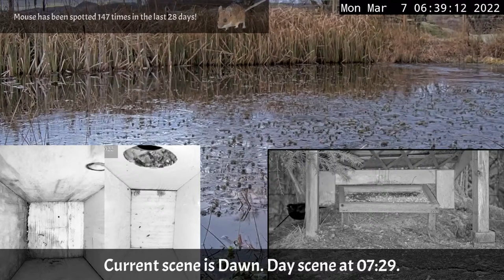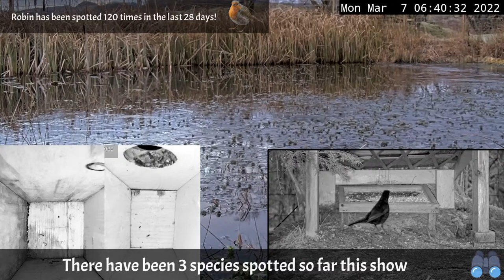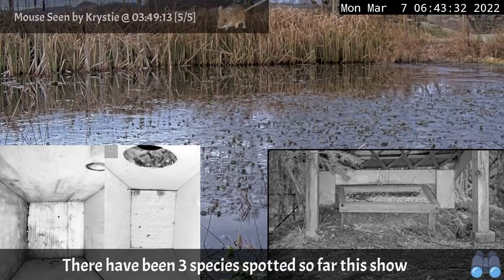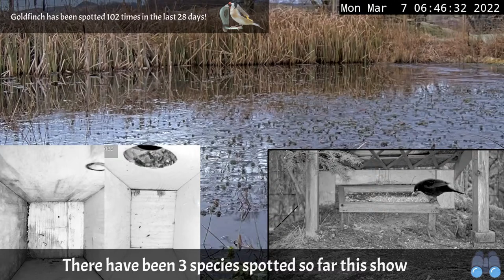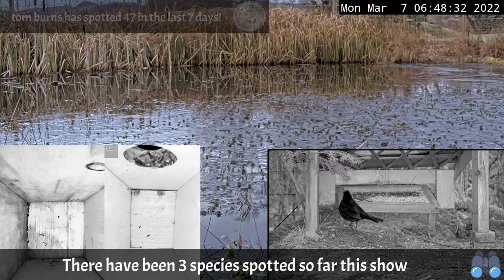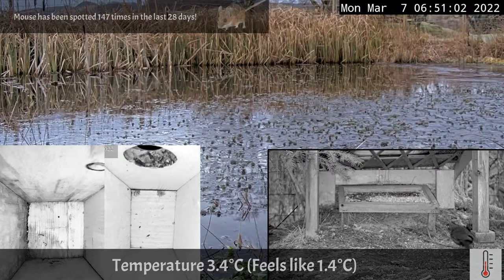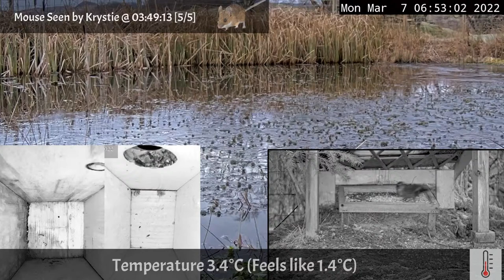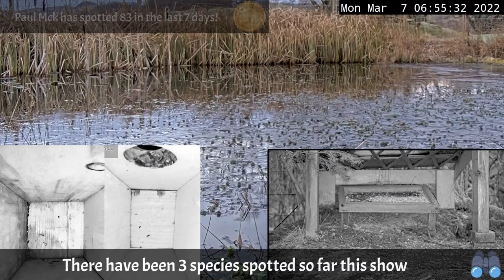Night Stream March 6th 2022 | Bird Feeders, Wildlife Cameras Scotland UK from SWG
Welcome to Scottish Wildlife Garden live stream located in Argyll, Scotland, UK. I have a busy bird feeder camera, wildlife cameras and nest box cameras. 13 cameras in total and I will try to bring you the best of the action here.

There have been 5 spots of 3 species by 4 spotters.

In this episode ... 02:20:32 Mouse Seen by SWG  @ 21;18;50 02:24:32 Vole Seen by SWG  @ 21;22;50 03:59:16 Pine Marten Seen by David  @ 22;57;34 08:23:43 Pine Marten Seen by Tom Burns  @ 03;22;01 08:49:45 Mouse Seen by Krystie  @ 03;48;03

🔭 Spotting - You can now spot Birds and Wildlife with the command !spot and they will appear on the screen during the current Live Stream for others to see. Example: !spot pheasant If you see it on screen live you don’t need a time stamp, if it was in the past then put the time after an @ symbol. Example: !spot pheasant @14:35 You can also use !hear if you hear a bird.

🐭 Spot Stats - Member only feature. Members can use the !wildlife to ask what the spot stats are for a particular bird or mammal. Example:!wildlife Robin

🕖 12hr live streams - I run a daytime live stream from 07:00 to 19:00 and a night time live stream from 19:00 to 07:00 GMT.

We get a small variety on mammals too, mostly voles, mice, sometimes Hedgehogs, Pine Martens, Badgers and Weasels.

🍽 Donations are very much appreciated to help maintain the live stream and feed the wildlife, but never expected.

🐣 I have 4 nest box cameras too that will feature if I get residents moving in. Blue Tit nest Playlist from last year.